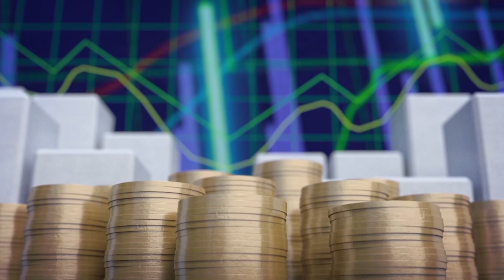Economía y Sociedad: Matices con Randall Rivera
En esta entrega de Economía y Sociedad, conversamos con el periodista Randall Rivera sobre su experiencia en como director del programa radiofónico, Matices.